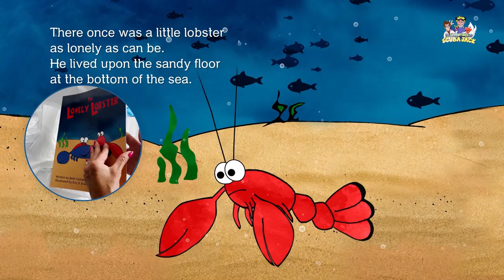Our Super Fun Activity Box!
Our super fun activity box is great for kids 2-7 years of age.
Ms. Beth